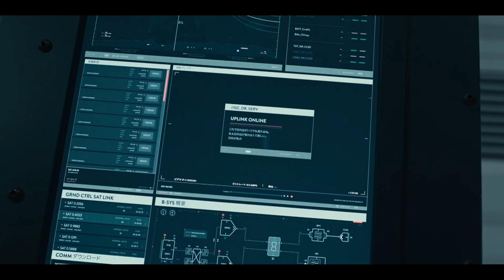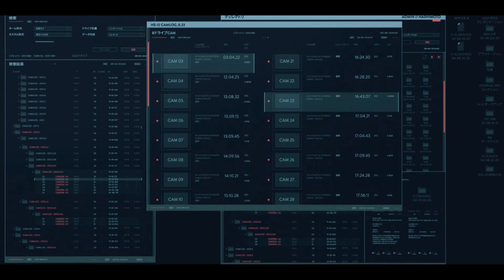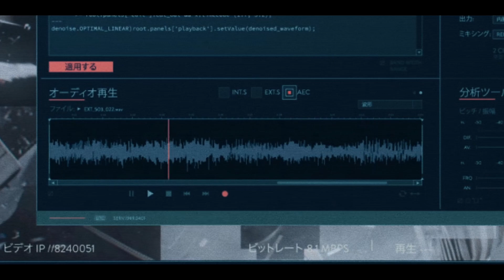Four Stroke Baron / Black Crown Initiate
музыка использованная в видео : PostRock...progressiveRock...